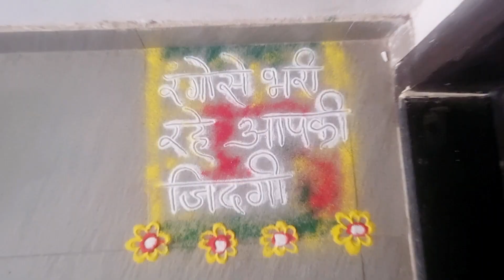रंगपंचमी 2024 | Rain Dance, मस्ती, चिल्लरपर्टी | Holi in Society | मुली जमल्या की रंग चढतो